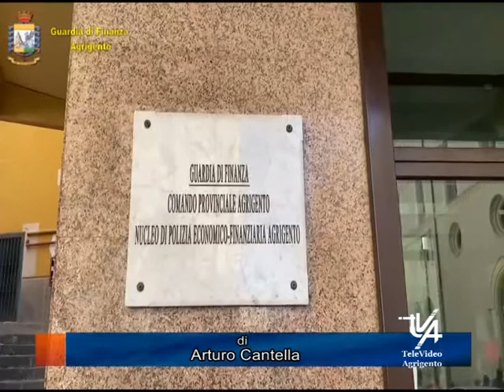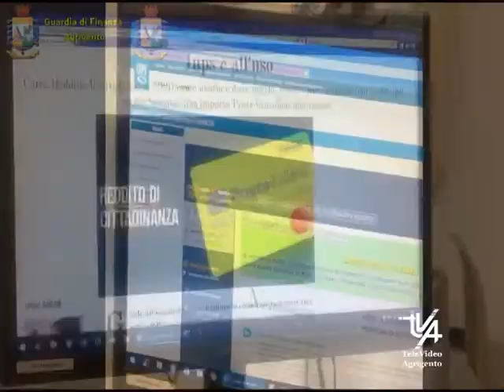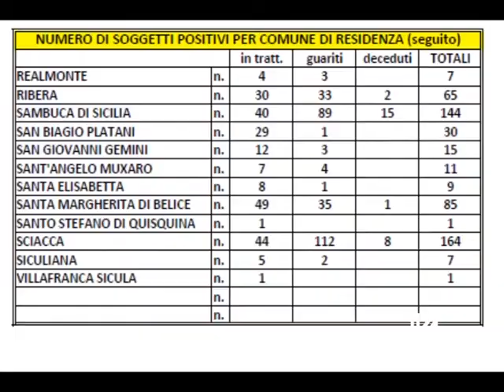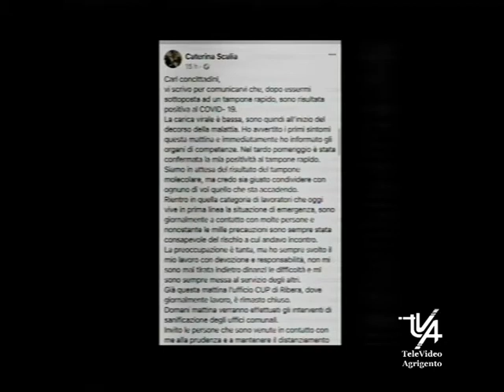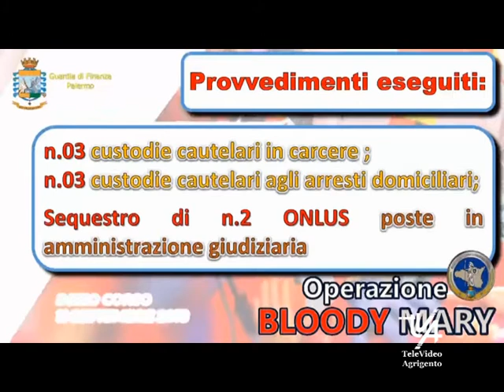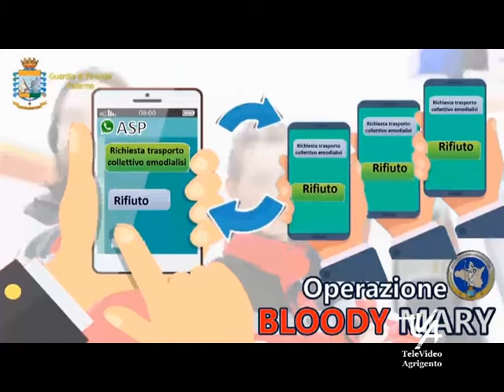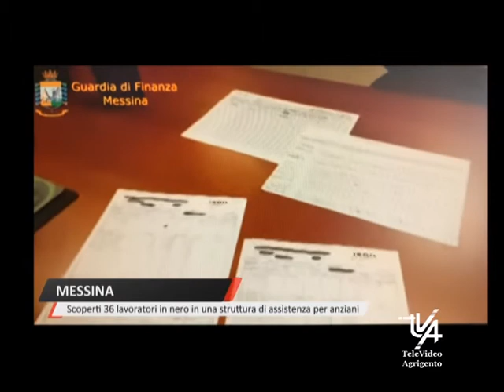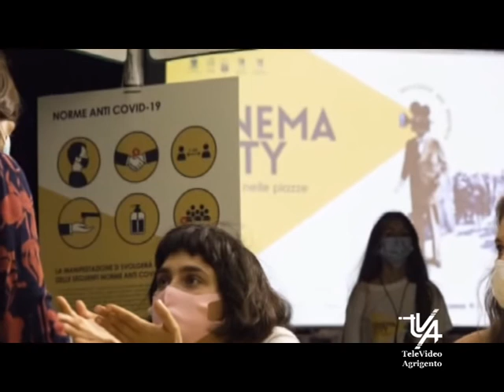Il TG del 19 Novembre 2020